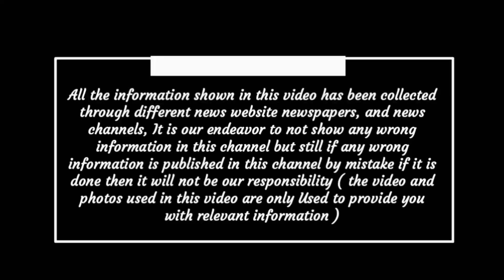Chhattisgarh latest news today